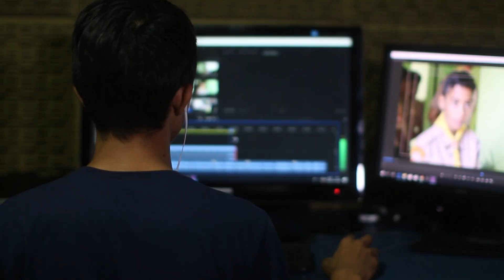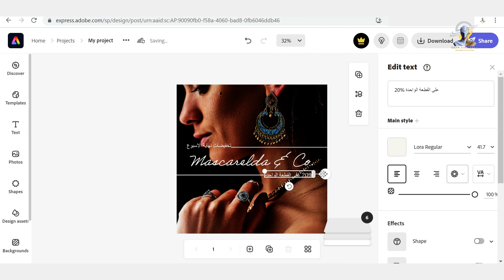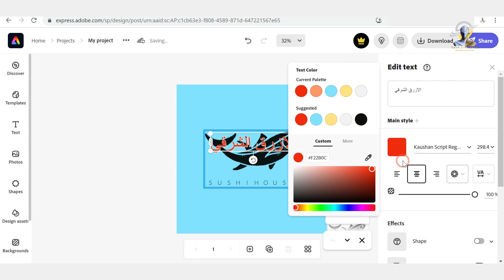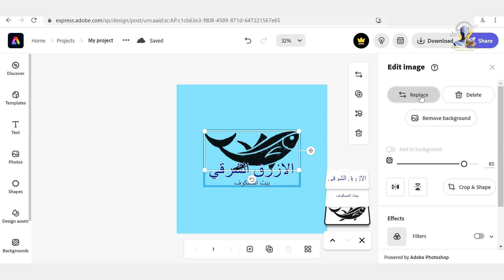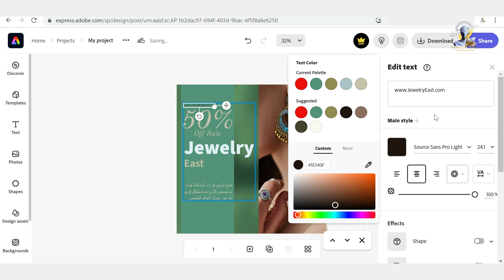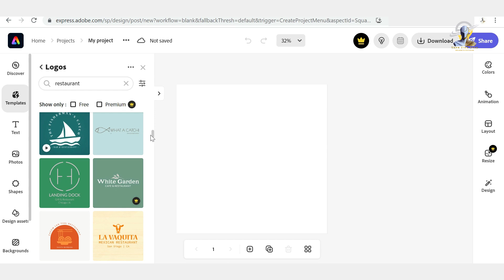كيفية استخدام Adobe Express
Adobe Express عبارة عن أداة تصميم مجانية الكل في واحد تسهل إنشاء رسومات ومقاطع فيديو وعروض تقديمية جميلة. باستخدام Adobe Express ، يمكنك إنشاء كل شيء بدءًا من رسومات وشعارات الوسائل التواصل الاجتماعية وحتى عروض الفيديو والتأثيرات المتحركة. وبفضل واجهته البديهية وميزاته القوية ، يعد Adobe Express مثاليًا للمبتدئين والمحترفين على حدٍ سواء.

في هذا الفيديو ، سأوضح لك كيفية استخدام Adobe Express لإنشاء رسومات ومقاطع فيديو وعروض تقديمية مذهلة. سأغطي كل شيء من إنشاء مشروع جديد إلى إضافة نصوص وصور ومقاطع فيديو. سأوضح لك أيضًا كيفية استخدام ميزات Adobe Express القوية لتخصيص تصميماتك وجعلها خاصة بك.

لذا سواء كنت مبتدئًا أو محترفًا ، فإن Adobe Express هو الأداة المثالية لإنشاء محتوى جميل. شاهد هذا الفيديو لتتعلم كيفية استخدامه اليوم!